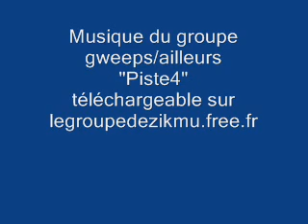radio controlled submarine in Paris (8)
Every sunday morning, people use to sail boats on the Luxembourg's pond, Paris. If you are interested in further information, please visit : clubnautiqueduluco.free.fr

Tous les dimanches matin, des habitués viennent faire naviguer leurs petits voiliers en plein centre de Paris. Pour plus d'infos : clubnautiqueduluco.free.fr

Musiques du film : legroupedezikmu.free.fr